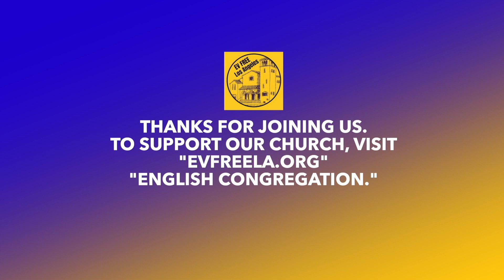Conversations in Hard Times | Sunday Service 12-11-22